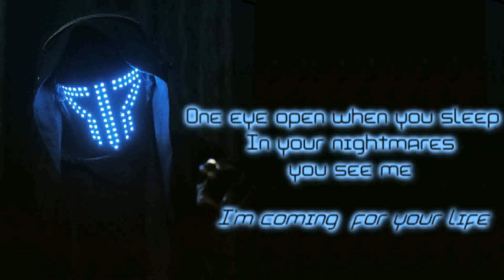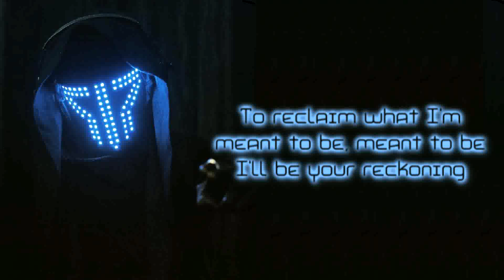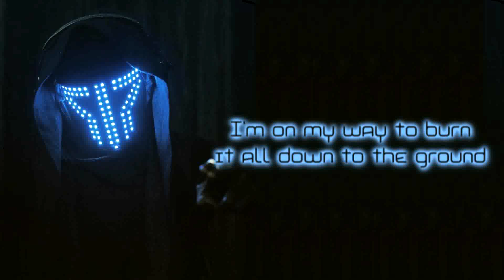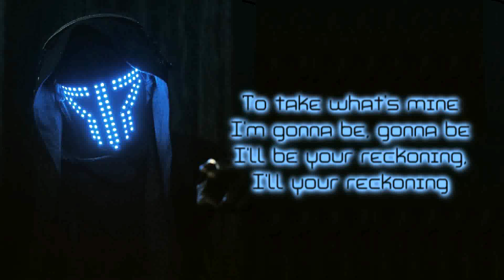Smash Into Pieces - Reckoning [Lyrics on screen]